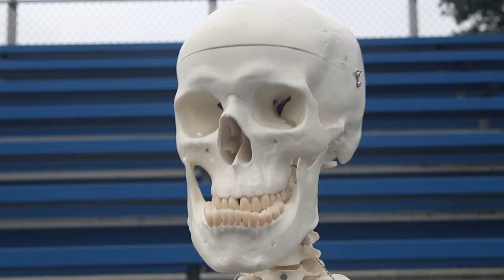Hamped Up | Football Cancelled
Last Friday, was supposed to be the first home football game of the season. However, due to intense thunderstorms it had to be rescheduled. It was postponed to Saturday, and the game started off strong, but then came to an early halt once again when more thunderstorms rolled in. The game was scheduled once more to Monday, but was again canceled due to rain. We spoke to one of the coaches, the athletic director, and a team captain, to ask them how the rainy start to the season has been affecting team morale, and what they hope to see from their team as the season goes on.